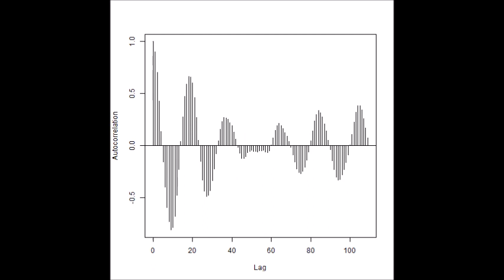超音波の音圧データ解析：自己相関